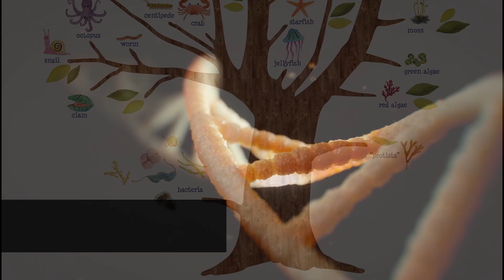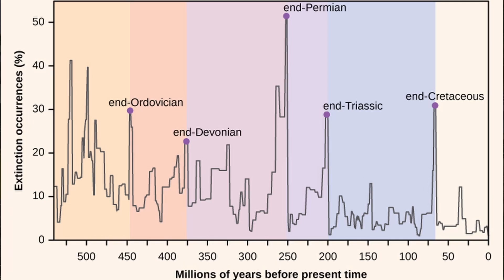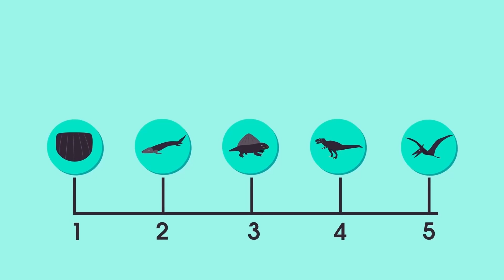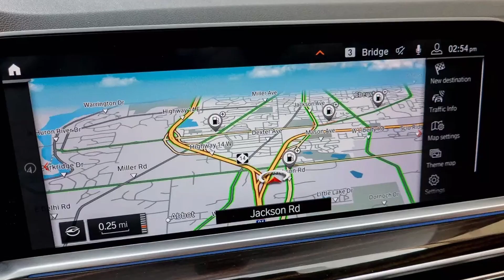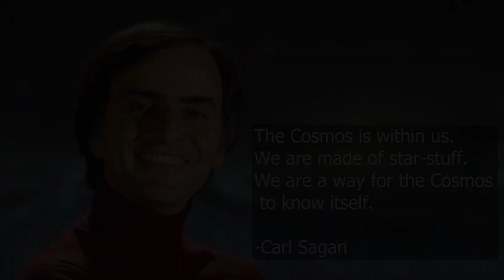Γιατί ξοδεύουμε λεφτά στην διαστημική εξερεύνηση;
👉Γιατί ξοδεύουμε λεφτά στην διαστημική εξερεύνηση; Γιατί θέλουμε μέχρι και να αποικίσουμε άλλα ουράνια σώματα; Έχουμε μήπως διορθώσει τα προβλήματα που έχουμε στην Γη;

Αυτές είναι ερωτήσεις που ακούγονται πολύ συχνά. Ίσως να σας φαίνονται λογικές.  Σε αυτό το βίντεο θα δούμε εάν η εξερεύνηση του διαστήματος αξίζει.

👉Στο Project Future φτιάχνουμε εκπαιδευτικά mini-ντοκιμαντέρ για διάφορα θέματα που αφορούν το μέλλον της ανθρωπότητας, την επιστήμη, την κοινωνία και οτιδήποτε άλλο μας κάνει να ονειρευόμαστε, να μαθαίνουμε και να ανταλάσσουμε απόψεις.

•Αντικείμενα της καθημερινής μας ζωής που έχουμε χάρη στην διαστημική εξερεύνηση

👉Περιεχόμενα

0:00 - Εισαγωγή
0:20 - Intro
0:30 - Η επιβίωση μας
2:41 - Η υπερθέρμανση του πλανήτη
3:33 – Πρακτικά οφέλη στις ζωές μας
5:13 - Η γνώση
5:55 - Το μέγεθος του πληθυσμού
6:39 - Είμαστε φτιαγμένοι από αστερόσκονη
7:16 - Είμαστε εξερευνητές και τολμηροί
8:23 – Επίλογος-το μέγεθος της επένδυσης μας

📚Βιβλιογραφία📚

• Book: Conservation of Wildlife Populations: Demography, Genetics and Management by L. Scott Mills

📃Licences📃

"If You happen to see any content that is yours, and we didn't give credit in the right manner please let us know at and we will correct it immediately"

👉Music

👉Footage

• NASA
• ESA
• CSA